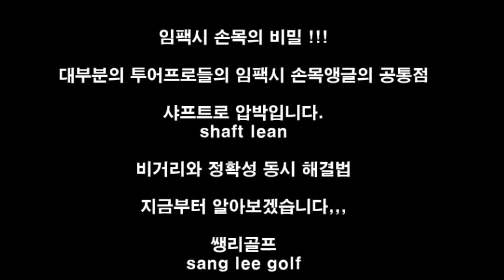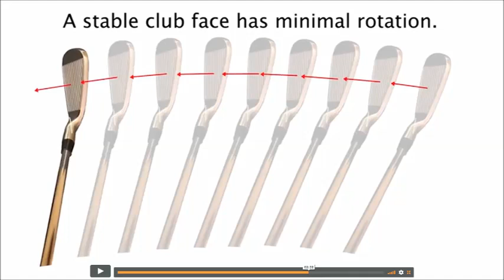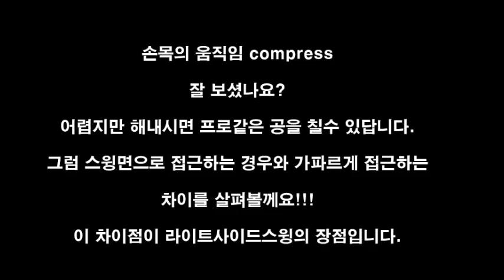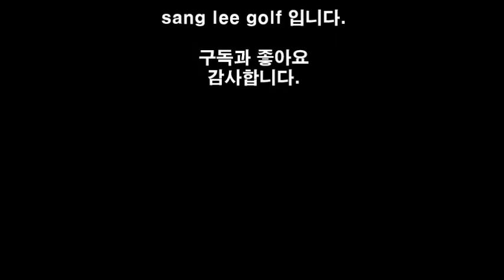골프임팩 클럽페이스 돌리지마세요!! 라이트사이드스윙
게리에드윈씨의 라이트사이드스윙은 투어에서 변하는 추세의 골프스윙입니다.
매우 강하며 간단하고 반복이 쉬운 동작입니다.
신체조건과 상관없이 누구나 쉽게 골프를 배울수 있으며 상급자나 선수에게는 일관된 샷을 만들어줍니다.
이 채널은 게리에드윈골프의 허가하에 자료를 제공 받아 제작합니다.